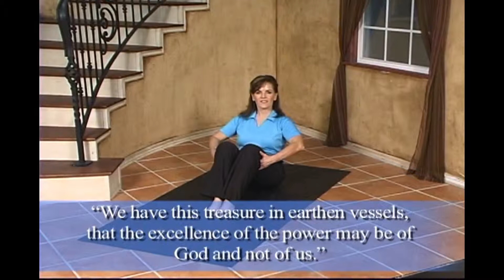Jars Of Clay ~ PraiseMoves Posture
~ Jars of Clay, PraiseMoves posture; 2 Corinthians 4:7
~ Learn How to become a Certified PraiseMoves Instructor!
PraiseMoves is "The Christian ALTERNATIVE to Yoga."
How cool to flow from one PraiseMoves posture to the next while speaking the Word of God!
"Transform Your Workouts into Worship with PraiseMoves!"

"But we have this treasure in earthen vessels, that the excellence of the power may be of God and not of us" (2 Corinthians 4:7).